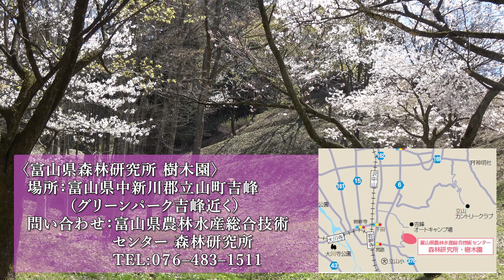立山町の桜2024ー富山県森林研究所 樹木園ー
｢富山さくらの名所70選｣に選ばれている富山県森林研究所樹木園では、97品種330本の桜が植えられ、順次咲き誇ります。園内は自然の景観を生かしながら園路が整備されており、いろいろな桜を楽しむことができるようになっています。
園内の桜は4月上旬から5月初めまで楽しめます。

【富山県森林研究所 樹木園】
場所：富山県中新川郡立山町吉峰(グリーンパーク吉峰近く)
問い合わせ：富山県農林水産総合技術センター 森林研究所
電話：０７６ー４８３ー１５１１